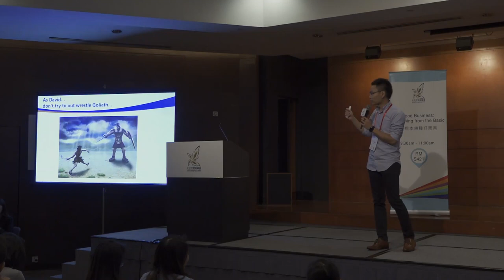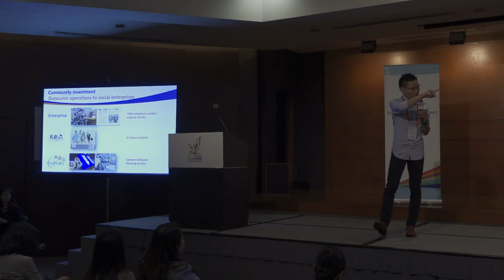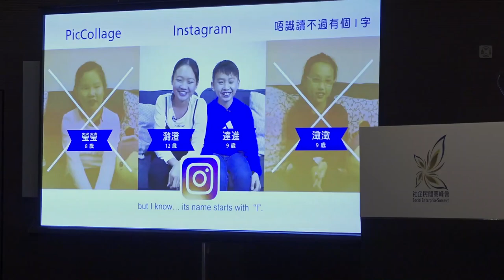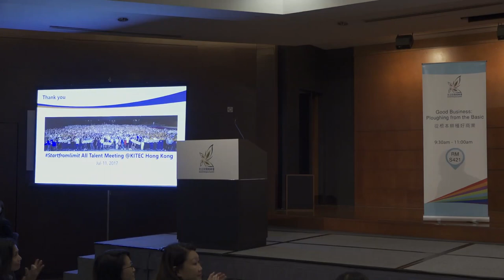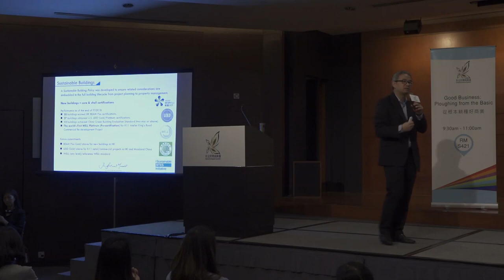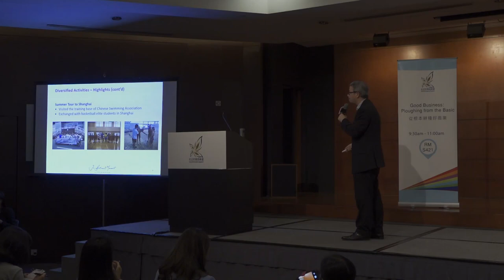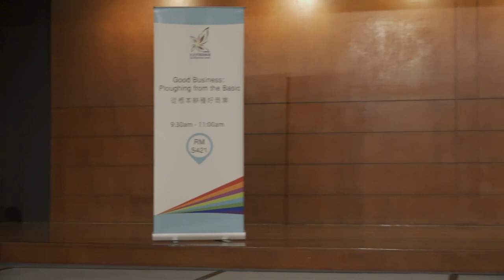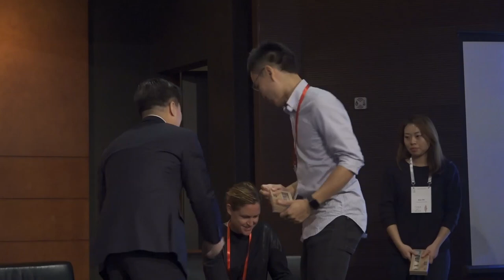從根本耕種好商業Good Business: Ploughing from the Basic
很多企業在賺取盈利後將部份資源分配在「企業社會責任」項目上，藉此回饋社會。但良好商業行為則主張企業從一開始便把資源直接投放在具社會價值的產品、服務、銷售、供應鏈等層面，直接回應社會需求，在賺取利潤的同時直接解決社會上某些問題，創造市民都能夠共同分享其成果的企業價值。這一環節的演講嘉賓將講解他們的企業怎樣從基本策略打造商業模式。

Companies often portion out a modest share of corporate profit to fund Corporate Social Responsibility (CSR) projects. However, businesses can integrate social good into social responsibility as their corporate core strategies - companies' resources are used to achieve social missions through the provision of products and services. The same social values also drive their sales plan and supply chain management. Driving profit and creating positive impacts go hand in hand when the public can directly enjoy the good business outcome.
In this session, the speakers will share their insights on the good business practices.

主持Facilitator
張益麟先生 Mr Alan Cheung
香港社會創業論壇主席
Chairman, Hong Kong Social Entrepreneurship Forum

講者Speakers
陳振宇先生 Mr CY Chan (03:44)
香港寬頻集團持股管理人兼人才關顧及企業社會投資主管
Co-Owner and Head of Talent Engagement & Corporate Social Investment, HKBN Group, HK

廖國泰先生 Mr Teddy Liu (24:32)
香港新世界發展有限公司企業籌劃及人才發展部總經理集團內部審計總經理
General Manager, Corporate and Talent Development, New World Development Company Limited, HK

Mrs Corine Tap (45:19)
印尼Danone Water Aqua總經理
General Manager, Danone Water Aqua and General Manager Integrator, Danone Indonesia